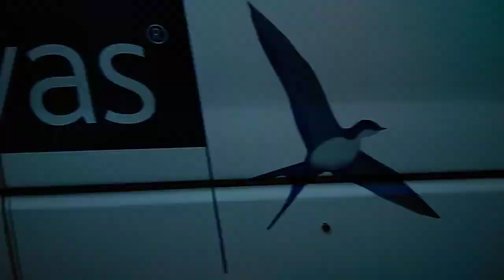EMT Madrid (Linea 70) Arturo Soria-Alexandre - Arturo Soria-López de Hoyos